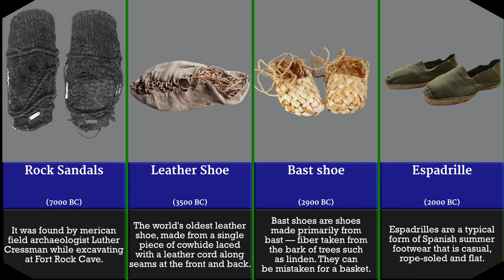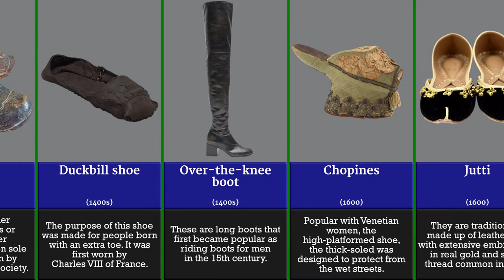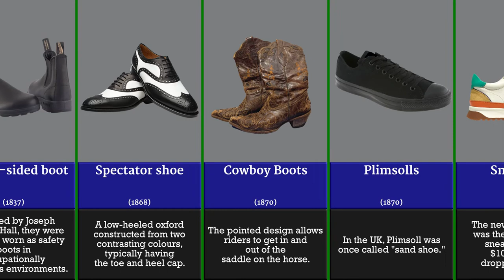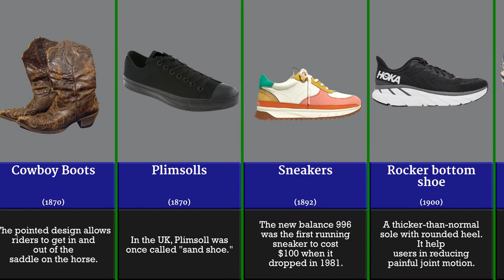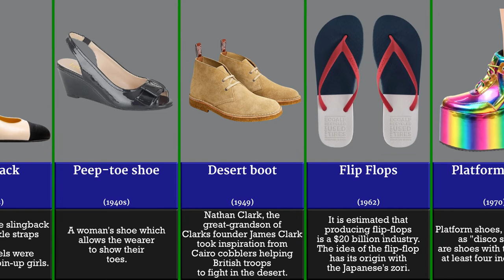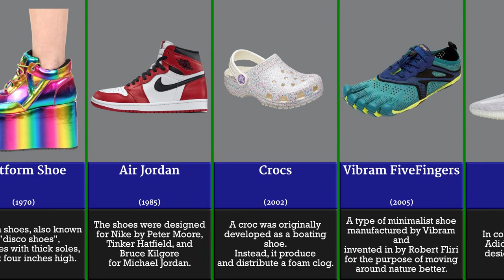A History and Evolution of Shoes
A video showing you the history of shoes since 7000 BC or longer. It is amazing how shoes have changed over time and the different types of shoes being invented due to new material discoveries, new shoe-making methods, culture, conflict, and the invention of new sports and cultural events.